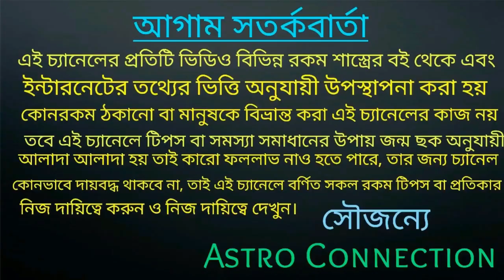মেষ রাশির জাতক-জাতিকারা October মাসে স্বর্গীয় সুখ লাভ করতে পারবে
বন্ধুরা এই ভিডিওতে আমি বলেছি মেষ রাশি জাতক-জাতিকার যদি আপনি হন তাহলে এই মাসে অর্থাৎ October 2020 তে স্বর্গীয় সুখ লাভ করতে চলেছে।